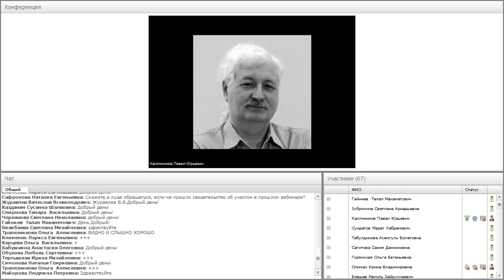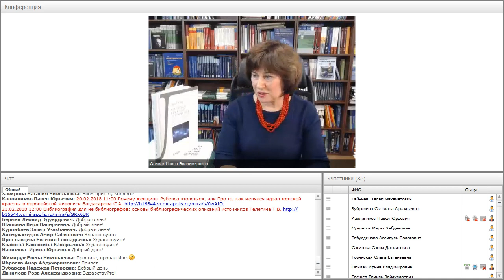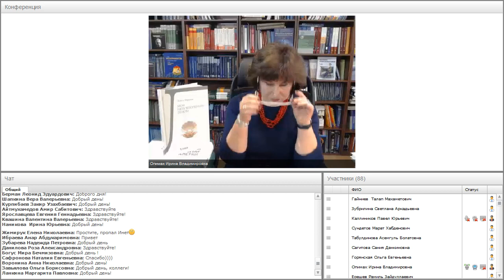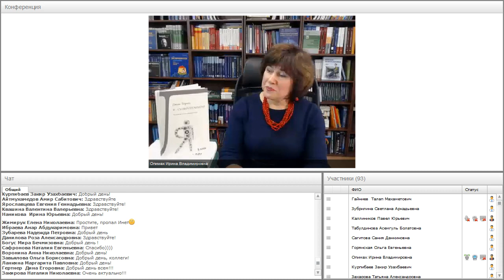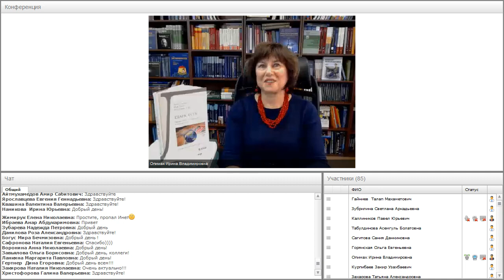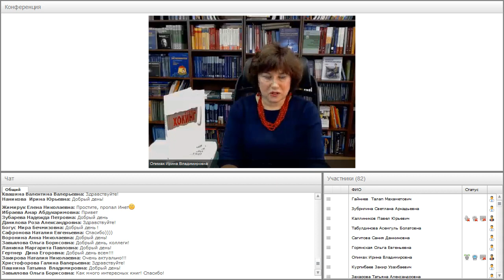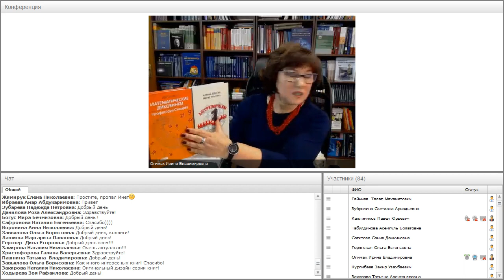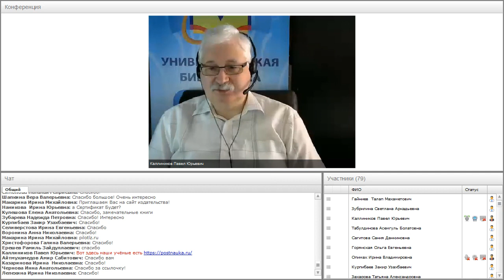Наука – это интересно, или Расширяем кругозор школьника и студента!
Вебинар
Наука – это интересно, или Расширяем кругозор школьника и студента! Научно-популярная литература издательства «Лаборатория знаний»
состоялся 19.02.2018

Ведущий вебинара:
Ирина Опимах, ведущий редактор издательства «Лаборатория знаний», автор научно-популярных книг и статей в журналах